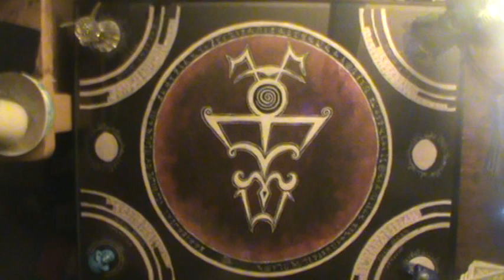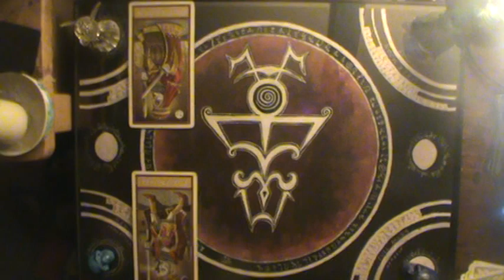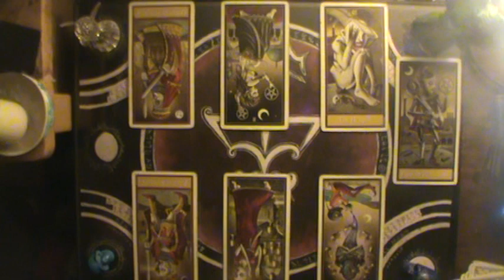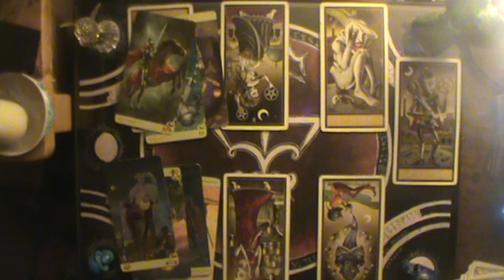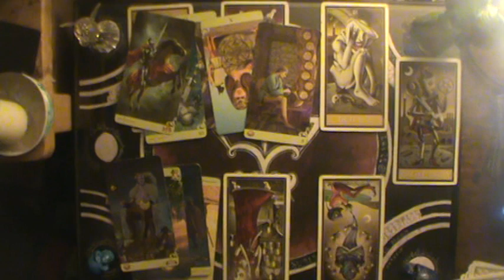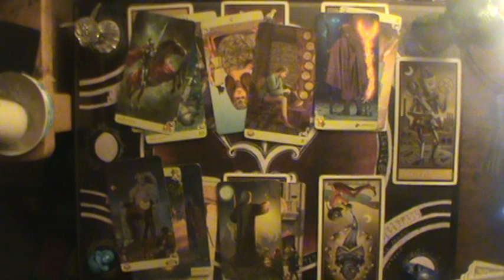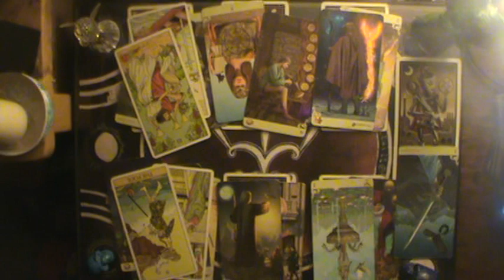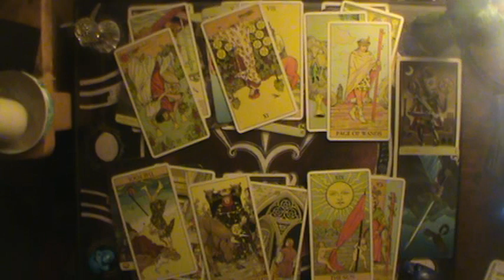They annoy you to death | Sagittarius Mid Nov-Dec 2019